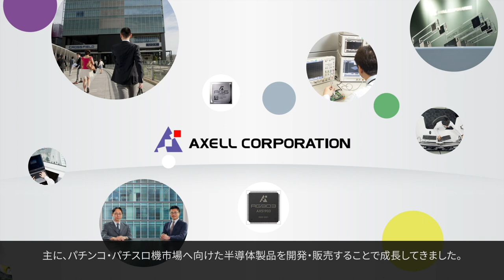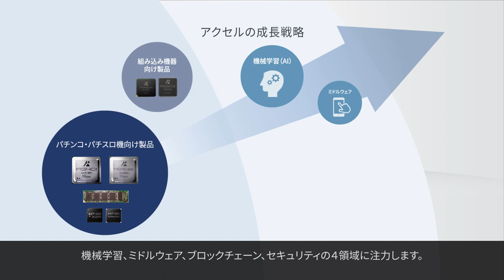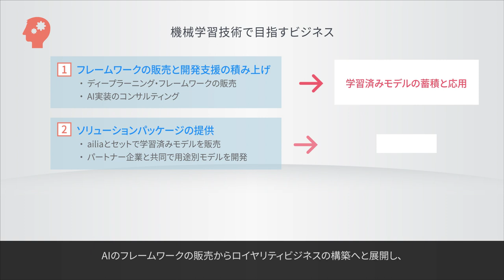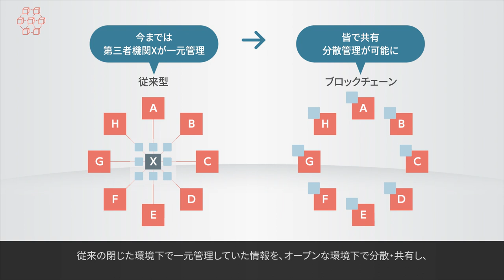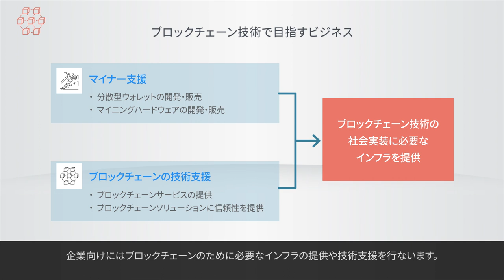アクセルIRムービー（2019）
株式会社アクセルの新規事業をわかりやすくまとめた動画です。

株式会社アクセルは、差別化を担う要素技術の研究から、製品化を実現するハードウェア、ソフトウェア開発⼒まで総合的に有することを強みとして、ミドルウェア、機械学習、セキュリティ、ブロックチェーンの４分野における新規事業に注⼒しています。